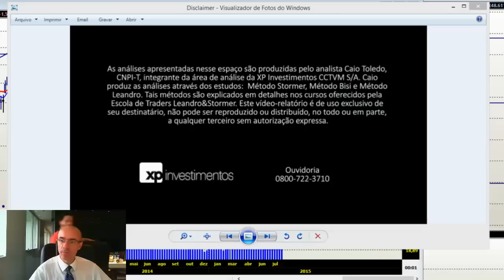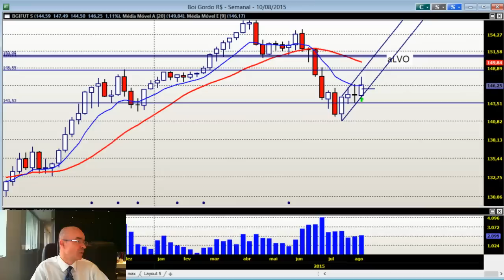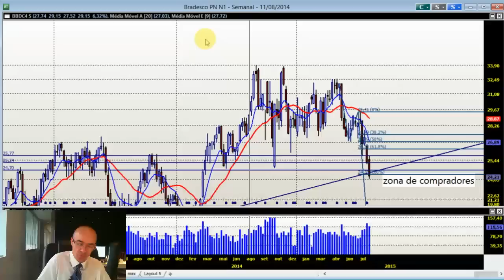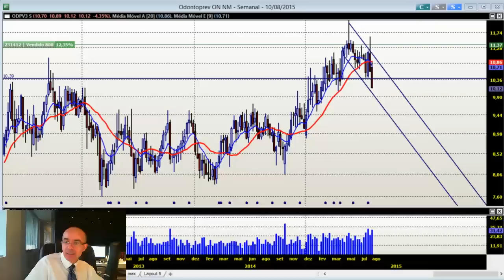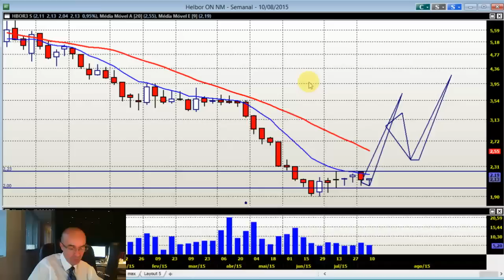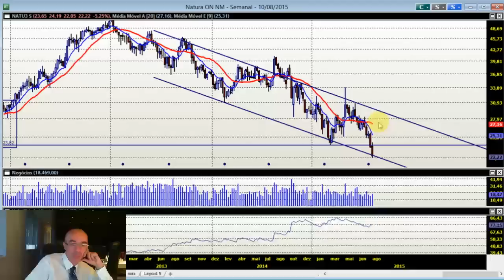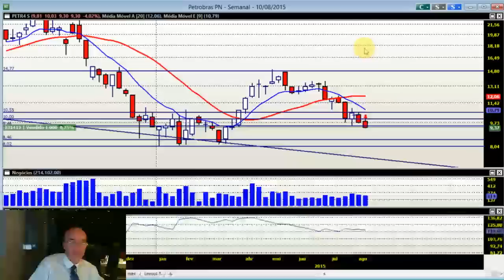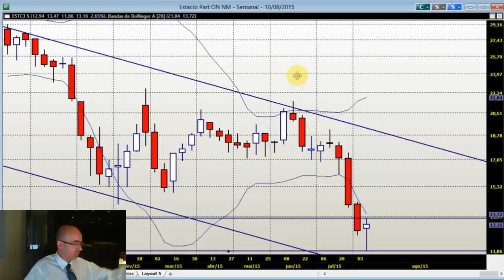Chat Position 14/08/2015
As análises apresentadas nesse espaço são produzidas pelo analista Caio Toledo, CNPI-T, integrante da área de análise da XP Investimentos CCTVM S/A. Caio produz as análises através dos estudos: Método Bisi, Método Stormer e Método Leandro. Tais métodos são explicados em detalhes nos cursos oferecidos pela Escola de Traders Leandro&Stormer. Este vídeo-relatório é de uso exclusivo de seu destinatário, não pode ser reproduzido ou distribuído, no todo ou em parte, a qualquer terceiro sem autorização expressa.